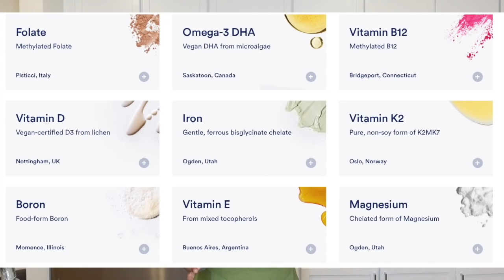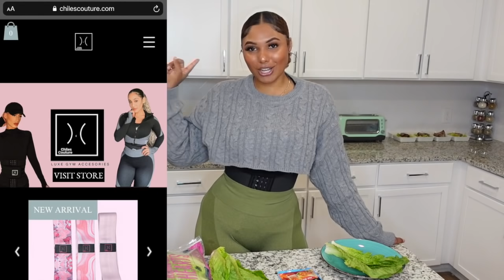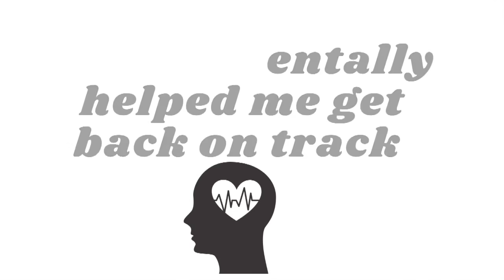Quick & Easy FREE Meal Prep For Weight loss| FIT AGAIN #2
♡ HELLO MY CYBER SISTERS!♡, if you're interested in checking out the ritual vitamins here's a little info!

I really hope you enjoyed today’s Fit Again meal prep ! I’m so grateful for each and every one of you and I can’t wait to connect with y’all in the comments down below!

♥ MY INSTAGRAMS
    - fitness page : @chilesfit
    - Main Page : @justtaylorthings_